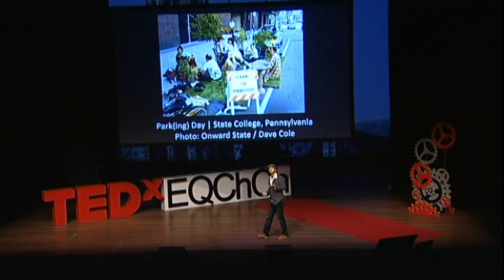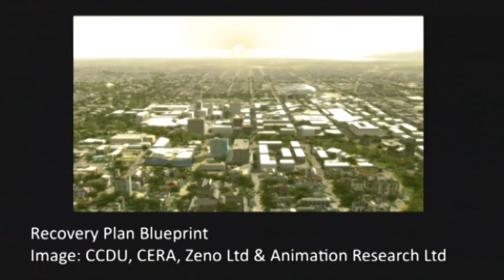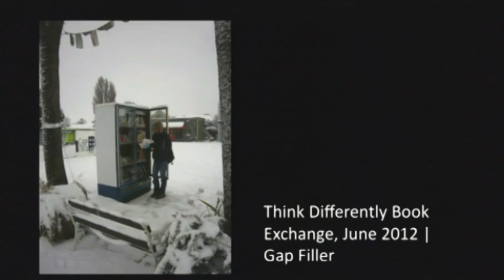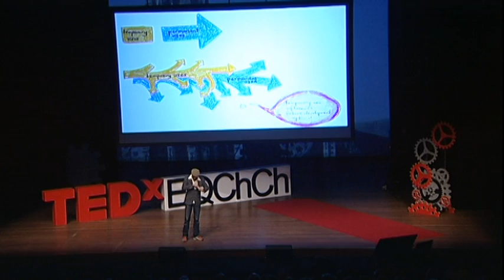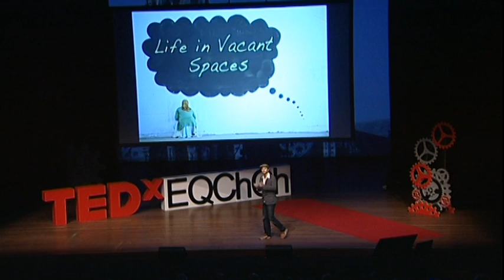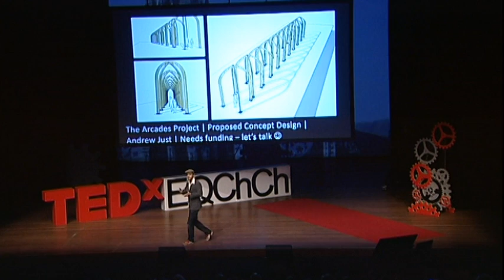The adolescent city: Ryan Reynolds at TEDxEQChCh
In a world governed by permits, Ryan Reynolds finds opportunity by asking not what they disallow, but what they allow.